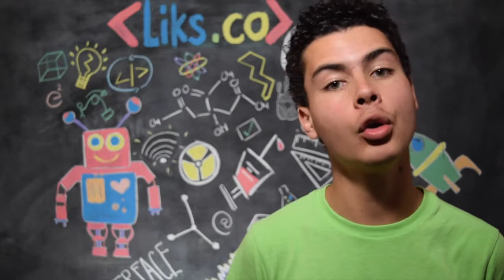Taller Tinkering LIKS: Los niños aprenden creando e innovando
El objetivo de este taller es una experiencia vivencial en proyectos de ciencia y tecnología mediante una metodología Tinkering (aprender haciendo).